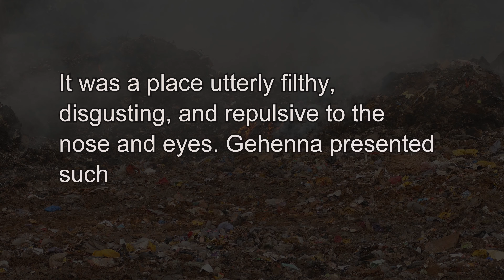Bible study from Gehenna! - (Well, not exactly.)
While in Nigeria doing ministry, we passed a burning garbage dump each day while on the way from our hotel to the venue. Seeing this burning garbage dump inspired me to do this short devo about the Gehenna to which Jesus often referred.